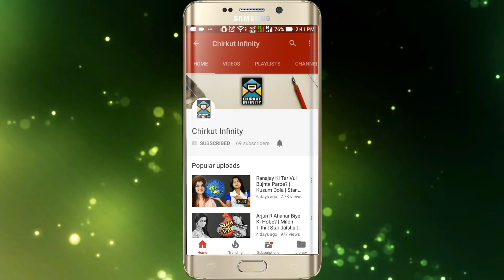Rupkatha Ki Notun Plan Korche? | Kusum Dola | StarJalsha | Chirkut Infinity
◉| Bangla Serial |◉
Despite Iman's insistence, Rupkotha refuses to go for a pregnancy test. How will Iman prove the truth? Ranajay and Iman share romantic moments together. Rupkotha admits coming up with a story about her fake pregnancy.  Rupkotha reveals why she pretended to be pregnant. She decides to leave the house but Iman requests her to stay back. What will Rupkotha do now?

✰✰✰✰✰✰✰✰✰HotStar✰✰✰✰✰✰✰✰✰